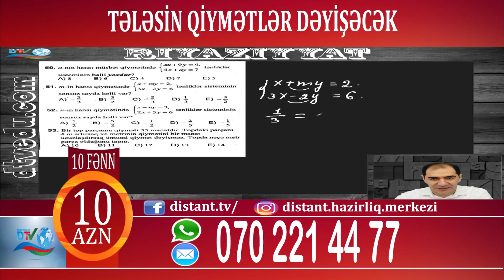Distant Hazırlıq Mərkəzi Reklam